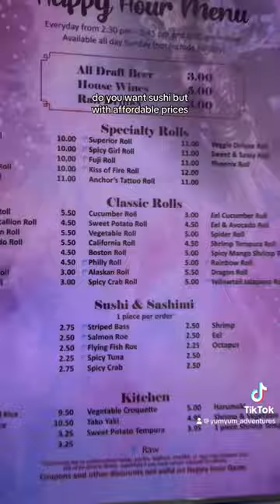sushi at Hajime, Blaine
Minnesota places you should try next part 13

What we ordered:
1. Volcano Roll $11
2. Superior Roll $11
3. Tuna (2) $5.50
4. Yellowtail (2) $5.50
5. Eel nigiri (2) $4.50
6. Gyoza $3.25
7. Beef neggimaki $8.50